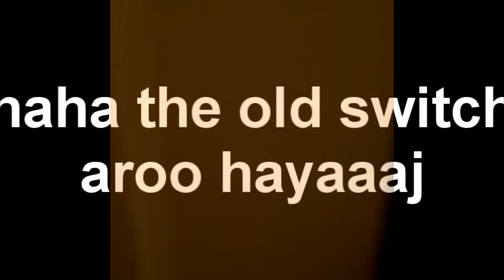HOW TO REKT THE CJ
The second-last video in the How to Rekt series.

There will be more information on why there will not be a "How to Rekt the Cog Golf Courses" soon.

CUTstudi0s helps me a great deal with publishing these videos, so I would appreciate it if you would go please check him out.

Check out Birds of a Featherton, where you can read more about Johnny, his friends and their origins! (It's really good so far!)

If you believe that somehow your rights have been violated by content in this video, please contact me at , we can settle it there. please email me before copyright or community guideline striking me, thanks! (I only reply to serious emails.)